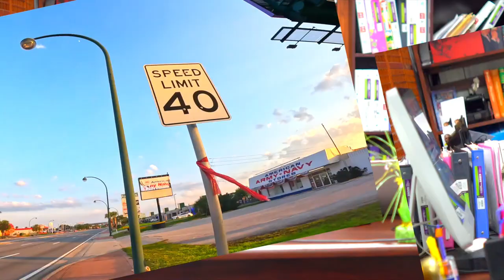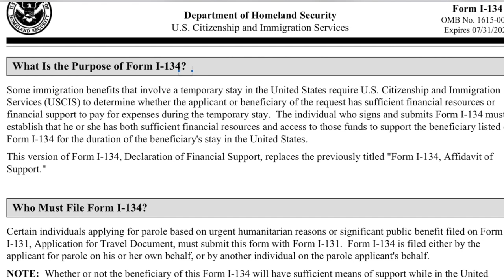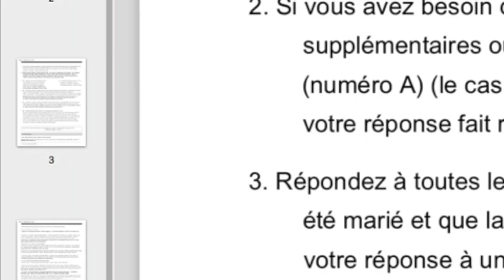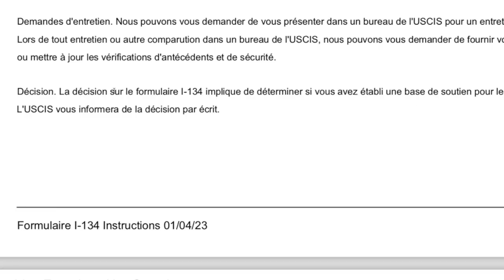Pwogram BIDEN, Email ou a nan Wout si Sponsò ou a te suiv Enstrisyon sa yo